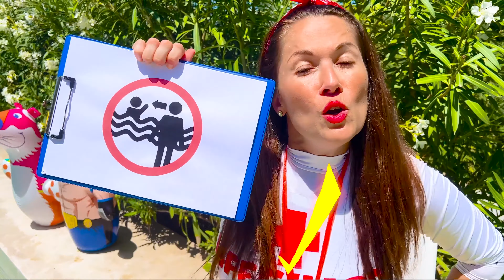Marek a Maminka Plavčík ukazují Důležitá Pravidla Pro Děti v Bazénu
Naučte se s Markem, jak se chovat kolem bazénu. Důležitá bezpečnostní pravidla v zábavném příběhu pro děti.